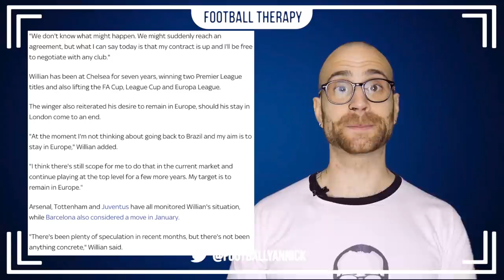Willian & Pedro CONFIRM Chelsea Exits! Who Joins Ziyech? Sancho, Boga, Coutinho, Chukwueze, Traore?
Willian has joined team mate Pedro in confirming his summer exit from Chelsea Football Club. Although Frank Lampard has already brought in Hakim Ziyech to replace one of these players, Stamford Bridge will require one other winger purchase this Summer. I talk about potential suitors in this video, including the likes of, Jadon Sancho, Phillipe Coutinho, Jeremie Boga, Adama Traore and Samuel Chukwueze.